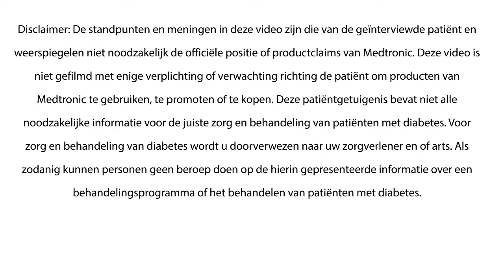Déjan vertelt over ketonen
Vandaag vertelt hij over ketonen. Je hebt een hyper en wat gebeurt er nu eigenlijk precies? Bekijk de tips van Déjan. Kijk op de website van Medtronic Diabetes voor meer informatie . Déjan heeft sinds 2010 diabetes type 1. Hij gaat verschillende onderwerpen bespreken waar mensen tegen aanlopen.